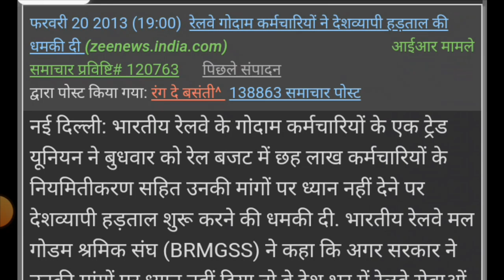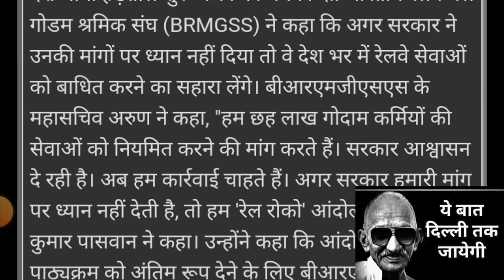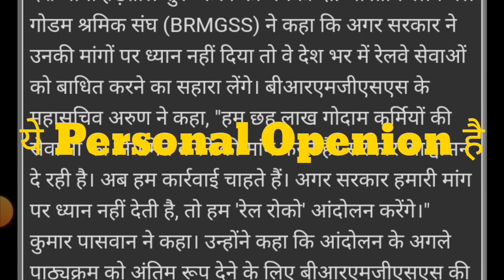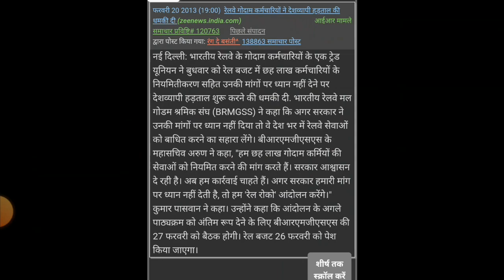BRMGSS की महत्वपुर्ण बातें || brmgss Joining News || brmgss latest news today || brmgss news 2013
RMGSS की महत्वपुर्ण बातें || brmgss Joining News || brmgss latest news today || brmgss news 2013

Iss video me brmgss ke joining se sambandhit kuchh important video ko bataya gaya hai aur 2013 ke news ko bhi bataya hai ...

Quries Solved :-
1. brmgss news 2013
2. brmgss old news 2013
3. brmgss old news about joining
4. brmgss today news
5. brmgss new update
6. brmgss latest joining news
7. brmgss new update for joining